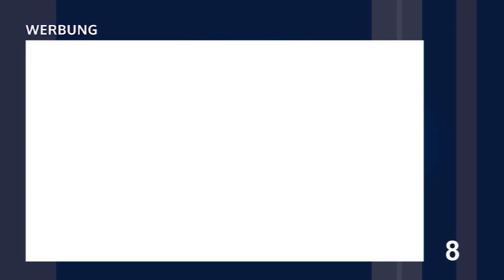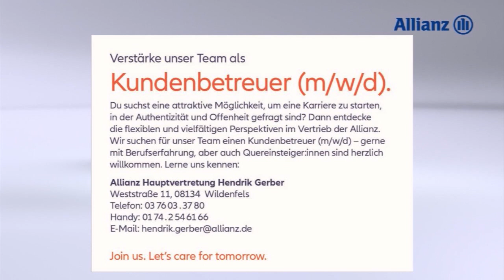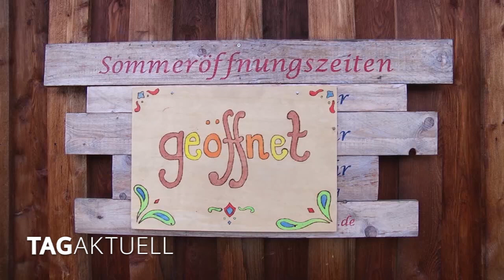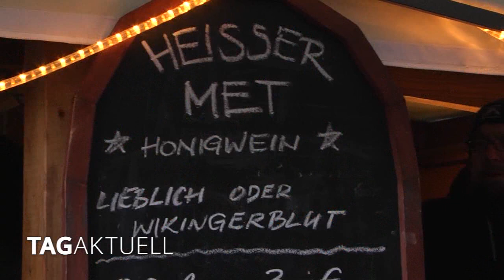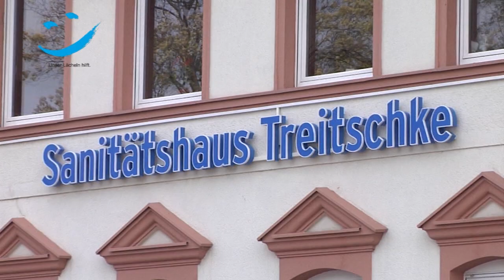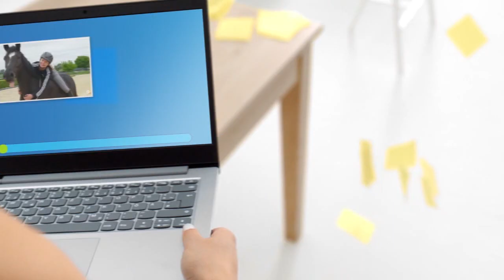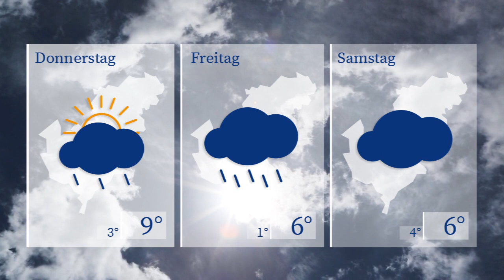TAGaktuell vom 22.11.2022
- Bürgerdialog mit Ministerpräsident Kretschmer,
- Dorfglühen im Historischen Dorf